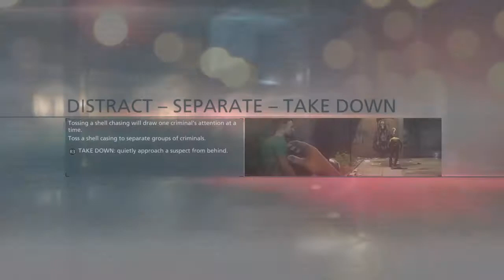Battlefield™ Hardline Part 3 -- Episode 1 - Tyson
This video of Battlefield Hardline Includes parts of Episode one and the search for Tyson.